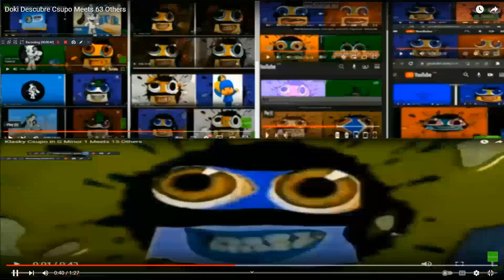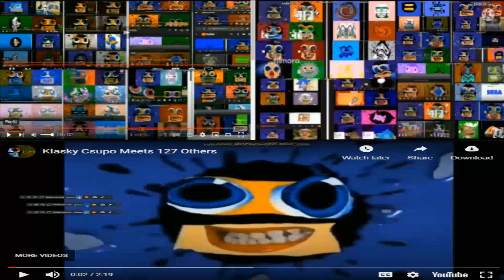Doki Descubre Csupo Meets 255 Others